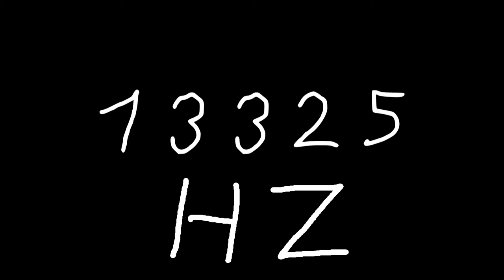13325 hz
Just sound.

chords
sounds
noise
tone
noises
tones
audio
wave
waves
sin
sine
sinus
sinoid
heart
heartbeat
resonancy